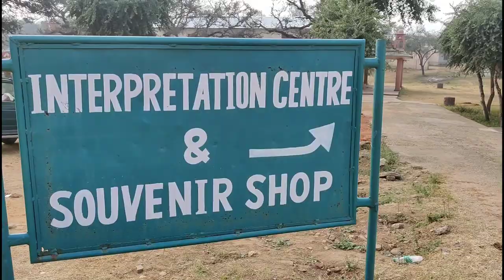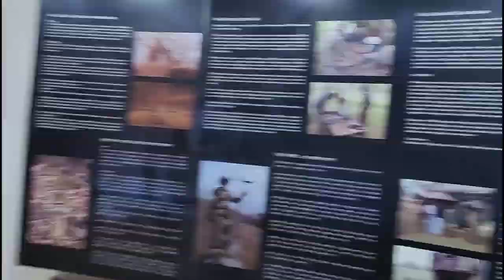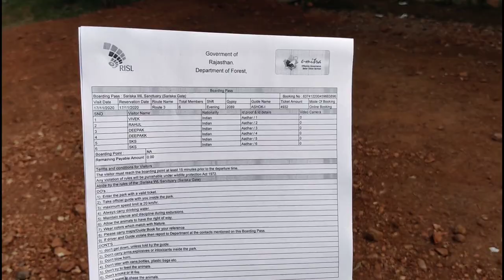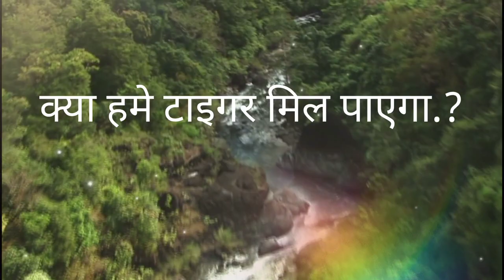Sariska tiger reserve 🥵SariskaTigerReserve🐯Vlog05 EP01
Sariska National Park is amongst the most visited national parks of the country and is located in the Alwar area of Jaipur, Rajasthan.
Please note that park is open everyday from October till May end from 6 A.M. to 3:30 in the afternoon.

Sariska Tiger Reserve is well nestled in the Aravali Hills covering 800 sq km area divided into the grasslands, dry deciduous forests, sheer cliffs and rocky landscape. Whether you want to have camel safaris, go out for shopping in the surrounding places, visit medieval palaces or wildlife watching; Sariska Wildlife Sanctuary is the best place for you.

Nearly 90% of the area in the sanctuary is covered with dhok trees accommodating various wildlife species. A variety of other wild animals like the leopard, sambhar, chital, nilgai, four-horned antelope, wild boar, rhesus  macaque, langur, hyena and jungle cats are found in the Sariska Tiger Reserve apart from the tiger. The Sariska National Park is home to India's largest population of peafowl, and harbours quail, sand grouse, golden- backed woodpeckers and crested serpent eagles, among other species. Also the Siliserh Lake on the edge of the park has a large number of crocodiles.

The Sariska Wildlife Sanctuary houses the ruins of medieval temples of Garh-Rajor that date back to the 10th and 11th centuries. Also a 17th century castle on a hilltop at Kankwari provides a panoramic view of flying vultures and eagles. The Sariska was declared a sanctuary in 1955 and attained the status of a National Park in 1979.

Sariska park is home to numerous carnivores including Leopard, Wild Dog, Jungle Cat, Hyena, Jackal, and Tiger. These feed on an abundance of prey species such as Sambar, Chitel, Nilgai, Chausingha, Wild Boar and Langur.